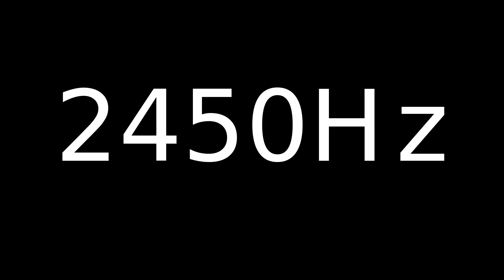Speaker Sound Test 2450Hz